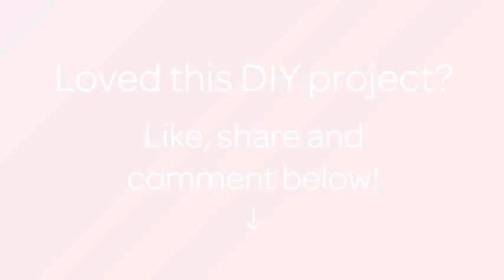Make Homemade Baby Wipes - DIY Beauty - Guidecentral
About this DIY project:
- Title: Make Homemade Baby Wipes

Supplies:
- 20 kitchen paper towels
- 1/2 cup of hot water
- 2 tbsps of baby oil
- 1 tbsp of baby shampoo